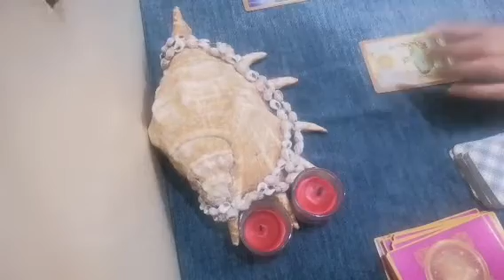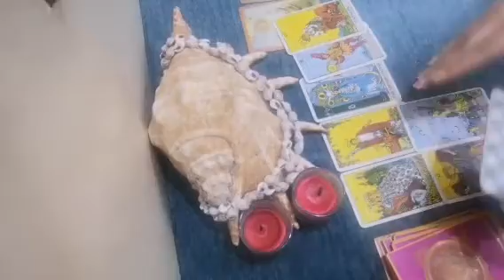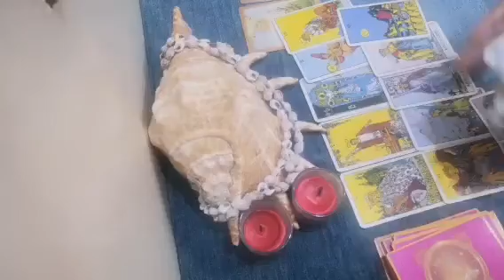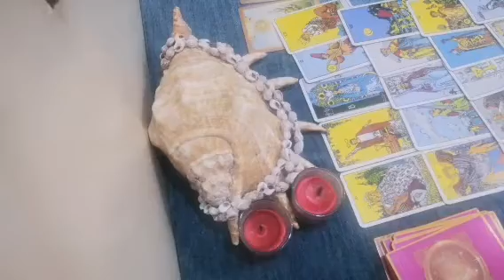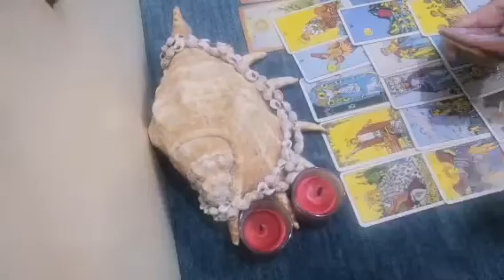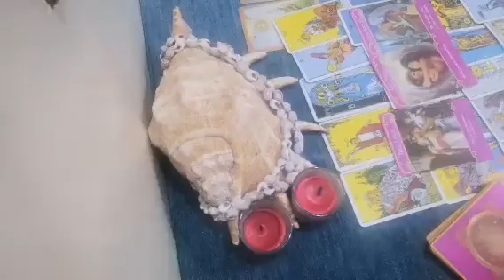قراءة تاروت برج العقرب برج العقرب♏️شهر أكتوبر -شخص جديد يدخل حياتك -انفصلت عن شخص ندمان عليك Scorpio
قراءة عاطفية شهر أكتوبر / تشرين الأول  2023
قراءة عاطفية برج العقرب شهر أكتوبر 2023
Scorpio tarot reading Scorpio ♏️ October - A new person enters your life - You broke up with someone you regret, Scorpio